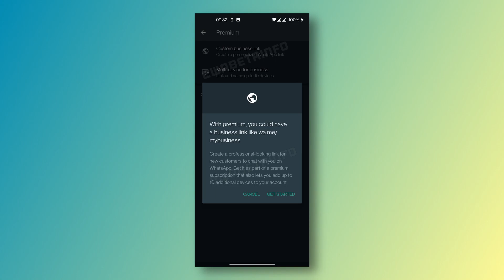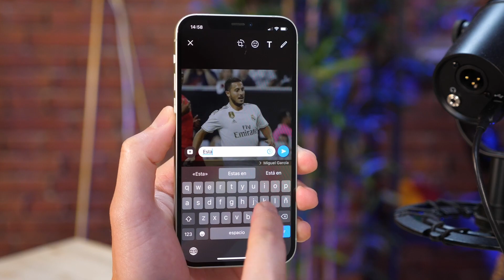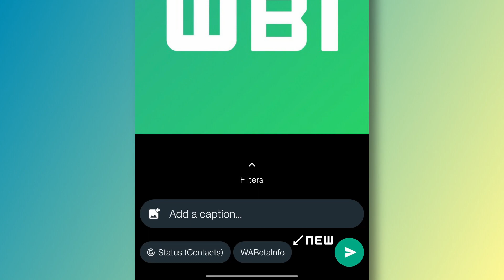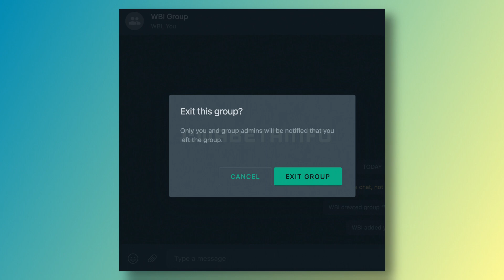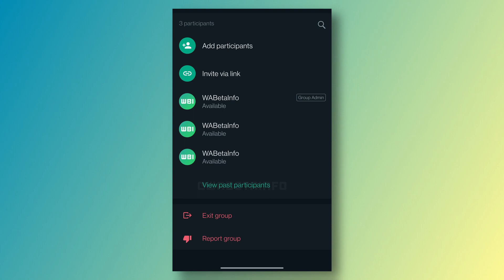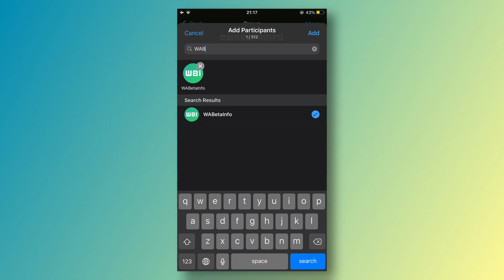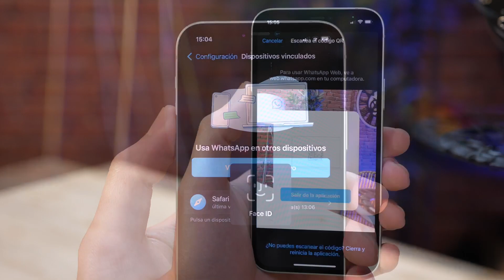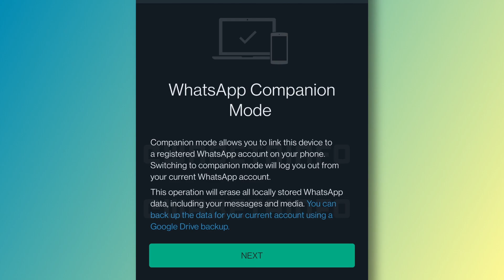TODOS esperábamos ESTO de WHATSAPP!!! NOVEDADES 2022!!!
►►Toca repasar las novedades que WhatsApp tiene preparadas para este año 2022 y, os diré, que se vienen sorpresas: desde poder salirte de un grupo sin que el resto de usuarios se den cuenta hasta el ansiado multidispositivo en varios teléfonos móviles.